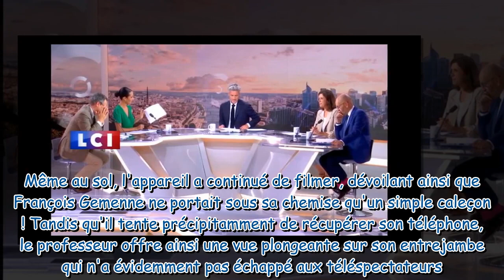VIDEO LCI Un intervenant dévoile son intimité en plein direct face à Jean Baptiste Boursier